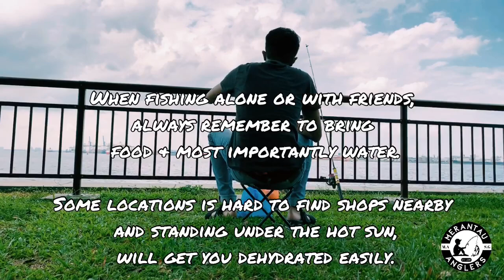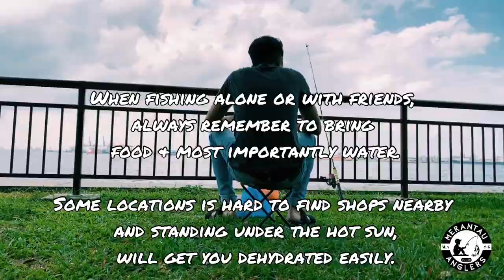Fishing adventure at Punggol Waterfront 2. (VLOG 7)